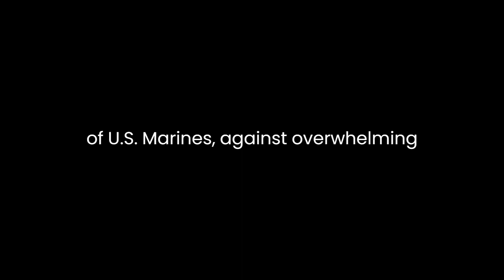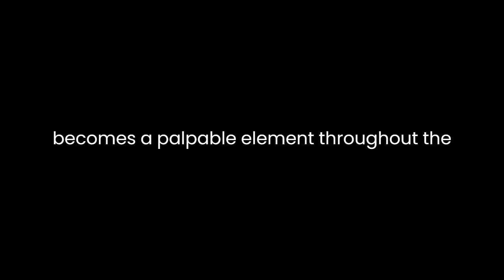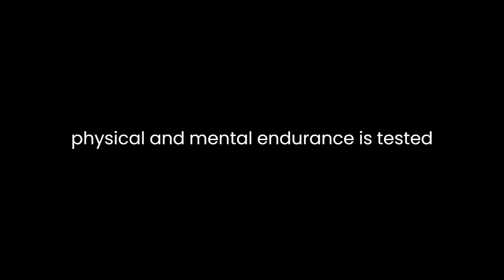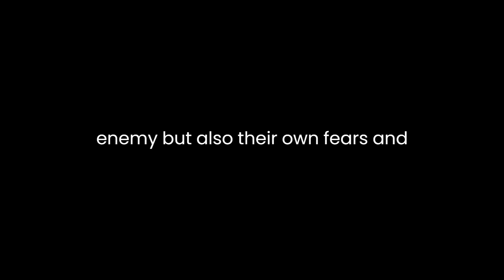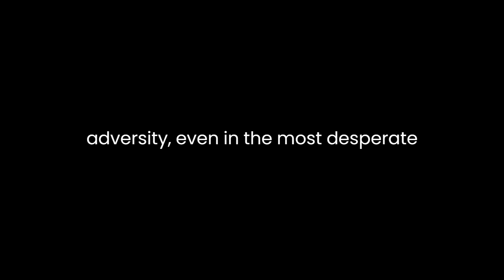"On Desperate Ground" By Hampton Sides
"On Desperate Ground: The Marines at The Reservoir, the Korean War's Greatest Battle" authored by Hampton Sides is a meticulously crafted historical account that delves into the harrowing events of the Battle of Chosin Reservoir during the Korean War. Sides employs a rich narrative style to recount the desperate struggle of the United Nations forces, primarily composed of U.S. Marines, against overwhelming odds in the treacherous winter of 1950.The author's narrative prowess is evident as he masterfully combines extensive research and vivid storytelling to bring the battle to life. Through a blend of personal accounts, military records, and historical documents, Sides provides readers with a comprehensive understanding of the multifaceted battle. He presents the conflict not just as a mere tactical engagement, but as a complex series of events influenced by topography, weather, and the resilience of human spirit.Sides introduces a cast of diverse characters, both in leadership roles and on the front lines, each with their own backgrounds, motivations, and experiences. General Oliver P. Smith, the commander of the 1st Marine Division, emerges as a central figure, showcasing exceptional leadership and strategic acumen in the face of adversity. Additionally, Sides follows individual soldiers' journeys, magnifying the personal toll of war on young men thrust into a maelstrom of combat.One of the book's notable strengths is its vivid depiction of the harsh environment. The bone-chilling cold of the Korean winter becomes a palpable element throughout the narrative, influencing every decision and action. The brutal weather, often as much an enemy as the Chinese forces, adds a layer of tension and urgency to the Marines' plight. This thematic interplay between the physical environment and the human struggle contributes to the book's immersive quality.Sides also delves into the geopolitical context of the Korean War, providing insight into the motivations and strategies of the involved parties. He explores the complexities of the conflict, including the underestimation of the Chinese forces by the UN command and the political pressures that influenced decision-making. By integrating these broader perspectives, Sides paints a comprehensive picture of the battle's significance beyond its immediate military implications.The author skillfully captures the emotional and psychological toll of warfare. The Marines' physical and mental endurance is tested to the limit as they battle not only the enemy but also their own fears and doubts. Sides doesn't shy away from describing the horrors of war—the wounded, the dead, and the toll on both the soldiers and the civilian population caught in the crossfire.Throughout the narrative, Sides maintains a balanced tone that neither romanticizes nor vilifies the participants. His objective approach respects the sacrifices made by those involved while also acknowledging the moral complexities inherent in armed conflict. This measured stance enhances the credibility of the account and allows readers to form their own judgments.In conclusion, "On Desperate Ground" by Hampton Sides stands as a compelling and insightful exploration of the Battle of Chosin Reservoir during the Korean War. Through meticulous research and evocative storytelling, Sides brings to light the heroism, sacrifice, and challenges faced by the Marines during this pivotal engagement. By interweaving individual stories with strategic analysis and historical context, the book offers a multi-dimensional perspective on the battle's significance within the broader scope of the war. This work is a poignant reminder of the human capacity to endure and overcome adversity, even in the most desperate circumstances of war.